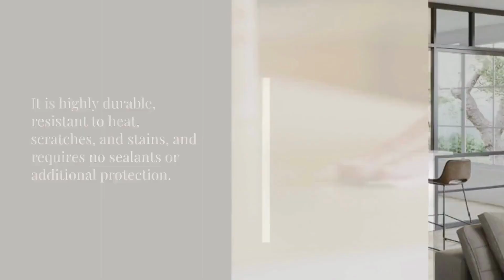Discover the Quartzite Effect Xtone Aria White Worktop by Porcelanosa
Porcelanosa Xtone Aria White is a new surface material combining the beauty of natural quartzite with the strength of porcelain. This video shows you the looks and specifications of Xtone Aria White to understand why this material is a top choice for architects, designers, and homeowners.

Porcelanosa Xtone is a high-quality surface material with unparalleled strength, durability, and beauty.

What is Porcelanosa Xtone?

Porcelanosa Xtone is a sintered surface comprising natural raw minerals such as quartz, feldspar, and natural clays. These materials are combined using advanced manufacturing techniques to create a solid and durable surface.

Features and Benefits:

• Porcelanosa Xtone is highly resistant to scratches, stains, and impacts, making it an ideal choice for residential and commercial applications.
• It is also heat resistant, perfect for kitchens and bathrooms.
• Porcelanosa Xtone is easy to clean and maintain, requiring minimal upkeep.
• The surface is non-porous, which means it does not absorb liquids, making it hygienic and resistant to bacteria growth.
• The material is available in various colours, finishes, and patterns, making it versatile and suitable for any design style.
• It is also environmentally friendly and sustainable, making it a fantastic choice for those who want to reduce their carbon footprint.

Applications:
Porcelanosa Xtone is suitable for various applications, including worktops, walls, floors, and facades. It is perfect for indoor or outdoor use and ideal for residential and commercial settings.

If you'd like to learn more about Xtone worktops by Porcelanosa, you can contact the team at The Worktop Library in London.